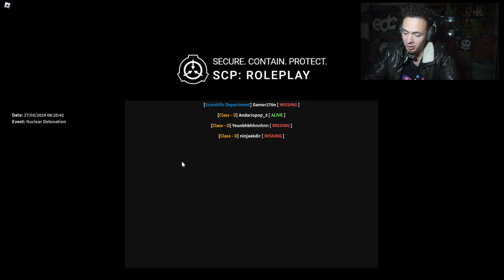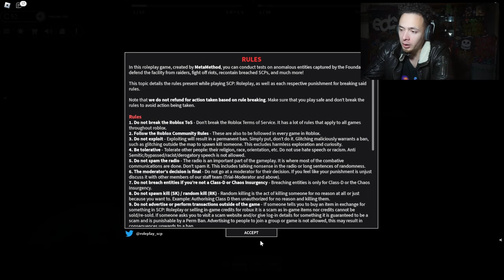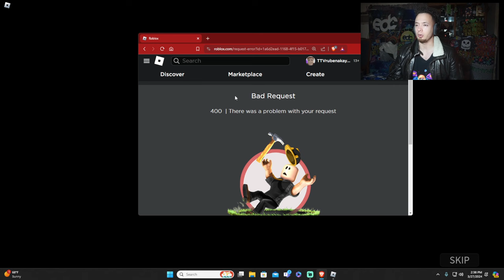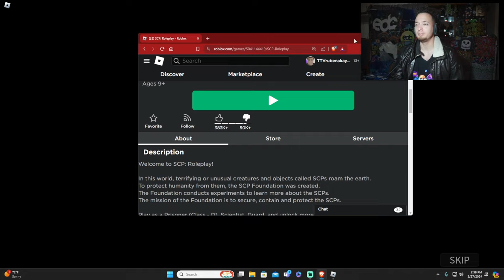The Hunt (45/100): Surviving the Chaos in SCP: Roleplay - Roblox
Embark on a thrilling journey with me as I delve into the mysterious world of SCP: Roleplay for The Hunt challenge! Joining the ranks of brave explorers, I found myself plunged into a realm of danger and intrigue, where survival hung in the balance at every turn.

At the outset, confusion reigned supreme as I stumbled blindly through the treacherous landscape, falling prey to the relentless onslaught of other players. However, with determination and quick thinking, I soon discovered the path to unlocking the secrets of The Hunt Badge.

Navigating through the game modes, I unearthed the key to my quest: a mission from a mad scientist, beckoning me to retrieve a coveted artifact hidden within the depths of an SCP location. Armed with an MP5 and fueled by adrenaline, I braved the horrors that lurked within.

The SCP facility proved to be a battleground, teeming with terrifying creatures ranging from humanoid anomalies to towering giants. With nerves of steel, I pressed forward, facing danger head-on as I fought my way through the darkness.

As I ventured into an abandoned house, my heart pounded with anticipation. Amidst the shadows, I found the elusive artifact, a glimmer of hope amidst the chaos. With the prize in hand, I raced back to safety, evading the clutches of lurking horrors and emerging victorious.

Despite the harrowing ordeal, SCP: Roleplay left much to be desired, with its chaotic atmosphere and unforgiving challenges dampening the thrill of the hunt. Nevertheless, the experience served as a testament to my resilience and determination in the face of adversity.

Join me as I reflect on this tumultuous adventure and prepare to tackle even greater challenges in The Hunt series!